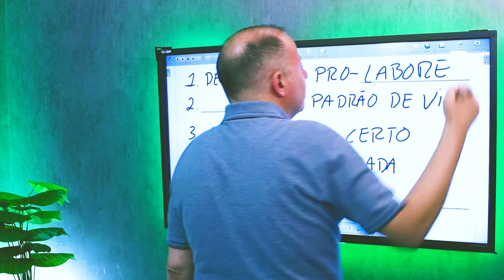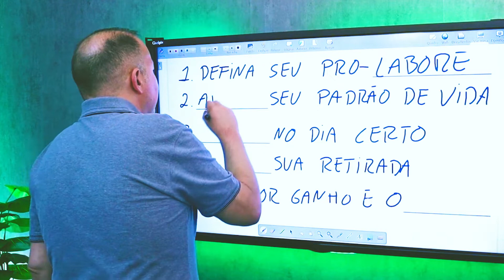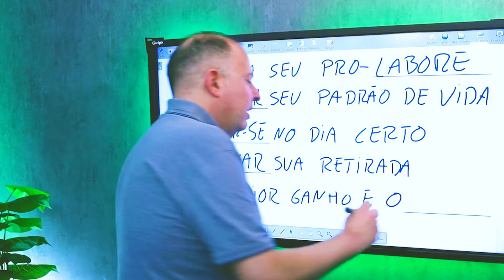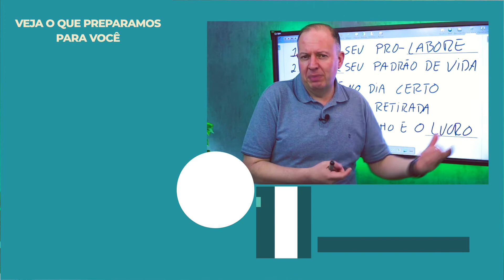Por Que Separar Dinheiro Pessoal Do Dinheiro Da Empresa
🔸Pare de apagar incêndio, organize seus processos e tenha uma empresa lucrativa.

00:00 - Por Que Separar Dinheiro Pessoal Do Dinheiro Da Empresa
01:03 - Você pode tá fazendo retiradas incompatíveis do dinheiro da sua empresa.

Separe as finanças pessoais das da empresa. Na medida que o negócio cresce, se você misturar as finanças pessoais com as da empresa em uma única conta, será muito difícil fazer uma gestão financeira eficiente.

01:19 - Você pode tá gerando um fluxo de caixa insuficiente para suprir

O que é um fluxo de caixa? O fluxo de caixa é uma ferramenta usada para o planejamento e o controle financeiro de uma empresa. Ele é a relação de entradas e saídas de dinheiro durante um certo período de tempo, incluindo recebimentos e pagamentos futuros. Entre outras coisas importantes, o fluxo de caixa ajuda uma empresa a garantir seu capital de giro.

02:12 - O que é DRE?

A DRE é a Demonstração do Resultado do Exercício, um documento com importância tanto contábil quanto gerencial. Com a DRE, é possível ter uma visão sintetizada e estruturada dos principais indicadores financeiros do negócio, entendendo de maneira transparente os resultados: se houve lucro ou prejuízo e os seus porquês.

02:40 - Previsão financeira da empresa

Previsão de negócios é uma ferramenta usada por empresas e organizações para tomar decisões sobre planejamento financeiro, orçamento e estimativa de crescimento futuro da receita.

03:09 - Evite misturar sua conta cnpj com sua conta pessoa física para não gerar efeitos CPF rico, CNPJ pobre.

CPF rico e CNPJ pobre, isso acontece com você? Um erro bem típico de muitos empresários é não separar a pessoa física da pessoa jurídica

04:08 - Defina seu salário como funcionário da sua própria empresa.

O sócio ou dono que trabalha pela empresa (sócio administrador) tem direito a um salário, uma remuneração por este serviço. É através dele que o empresário pode, por exemplo, contribuir para a previdência.

Neste vídeo:

Quando eu posso retirar dinheiro da minha empresa;
5 Razões para você separar conta PJ de conta pessoa física;
Retirada de dinheiro da empresa;